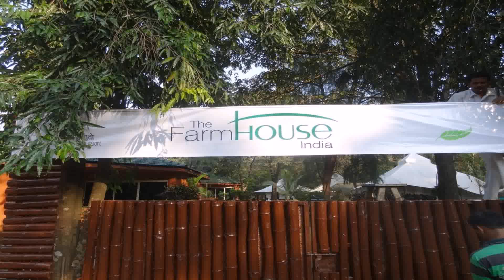Farmhouse Plan India - Gif Maker DaddyGif.com (see description)